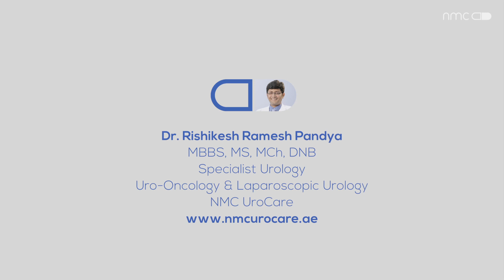Urology Cancer - NMC Capsules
Dr Rishikesh Pandya talks about what is cancer, where do they occur, organ of origin, organ of spread, trigger factors for cancer, stages of cancer, prevention & detection.